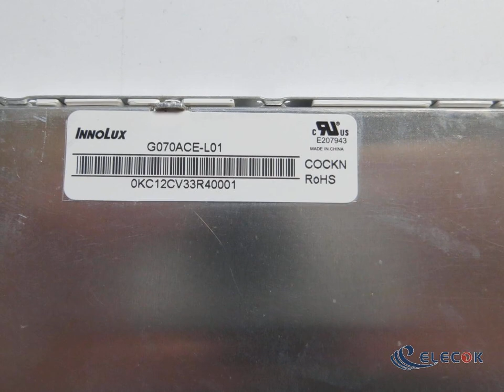G070ACE-L01 7" 800*480 LCD Panel for